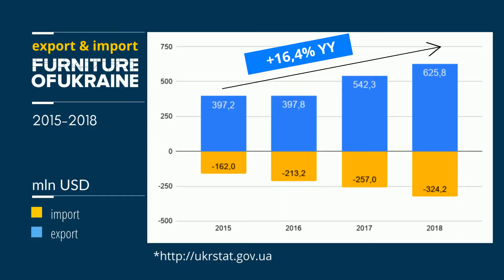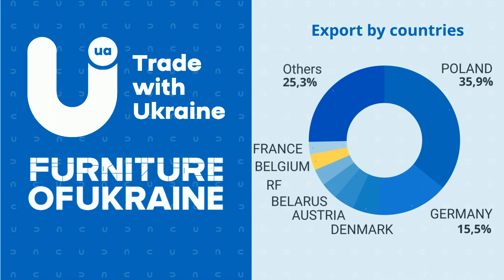Why FUBE-2020 will make a breakthrough in Ukraine's furniture industry?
Чому FUBE-2020 зробить прорив в меблевій галузі України?
Ми підготували для вас коротку інформацію і відповідь на це запитання.
Усім відомо, що Україна – це географічний центр Європи. А меблевий ринок України швидко розвивається й зростає на 14% щорічно.

FURNITURE OF UKRAINE – це:
- 5000+ виробників
- 100000+ працівників
- 20 млн+ m³ лісо- та пиломатеріалів складають обсяг щорічної заготівлі сировини для меблевого виробництва в Україні
- експортоорієнтована галузь економіки (дані за 2018 рік показують , що експорт становить $629 mln (+11,8% щороку), а імпорт $324 mln (+1,1% щороку).

В квітні 2020 року Українська Асоціація Меблевиків спільно з Євроіндекс зробить прорив в меблевій галузі України в рамках першої та єдиної меблевої В2В виставки Furniture of Ukraine Business Expo .
Для більш детальної інформації:
Марія Клягіна, керівник проекту

We have prepared a brief summary for you and answer to this question.
We all know that Ukraine is the geographical center of Europe. And furniture market of Ukraine is a fast-growing segment of the economy which grows 14% annually.

FURNITURE OF UKRAINE is:
- 5000+ manufacturers
- 100,000+ employees
- 20 million + m³ wood and lumber for furniture production is harvested annually in Ukraine
- export-oriented sector of economy (data for 2018 show that exports are $ 629 mln (+ 11.8% YY) and imports $ 324 mln (+ 1.1% YY).

For detailed information:
Maria Klyagina, Project Manager